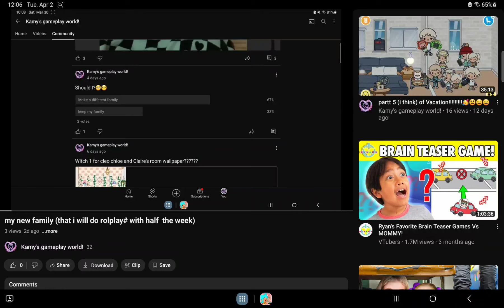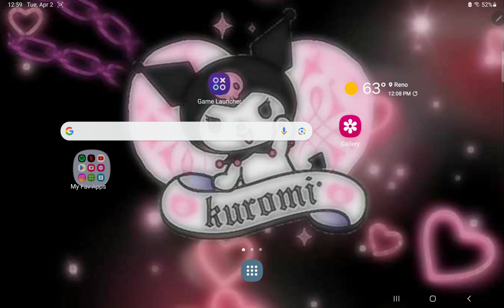The VOICED roleplay of THE NEW FAMILY!!!